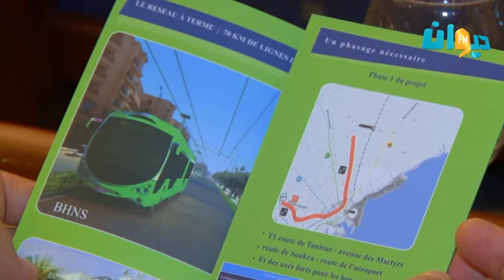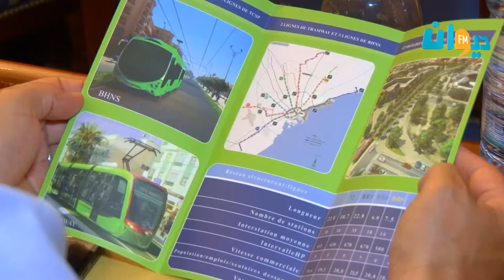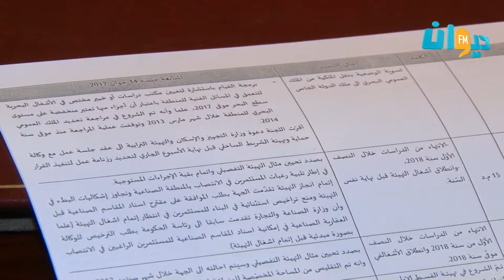والي صفاقس يستعرض مدى تقدم تنفيذ القرارات المعلنة لفائدة الجهة